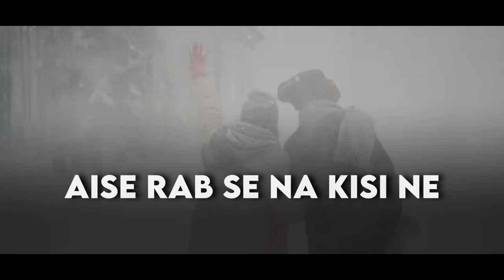Dekhne Walon Ne | Cover | Old Song New Version Hindi | Romantic Love Songs | Ashwani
Dekhne Walon Ne | Cover | Old Song New Version Hindi | Romantic Love Songs | Hindi Song | Ashwani Machal

Singer: Ashwani Machal
Mix/Master: R3ZR
Composer: Anu Malik
Lyrics: Anaam

🎧 Song Lyrics:
Chhaayi hai kya bekhudi
Yeh dil bhi betaab hai
Khushboo bikhre phool se
Bas itna sa khwaab hai
Jab tak chhaaon ho
Jab tak dhoop ho
Aise hi khilaa tera yeh roop ho...

Jis tarah meri duaaon
Mein tujhe maanga hai
Aise rab se naa kisine
Tujhe maanga hoga
Dekhne waalon ne kya
Kya nahin dekha hoga
Mera daava hai ke
Tujhsa nahin dekha hoga
Jis tarah maine teri
Raah taki hai barson
Yun kisi ne tera rasta
Nahin dekha hoga...

Din ho chaahe raat ho
Hum dono ka saath ho
Honton pe mere sanam
Bas teri hi baat ho
Bas tujhe pyaar doon
Bas tera naam loon
Baheke jo kabhi tujhko thaam loon...

Is tarah se tujhe palkon mein
Chhupa loonga main
Chhupa loonga main
Meri aankhon mein sirf
Tera hi chehraa hoga

Dekhne Walon Ne | Latest Cover Song 2021 | Latest Hindi Song 2021 | Romantic Love Song | Cover | New Version Old song

Dekhne Walon Ne | Cover | Latest Hindi Song 2021 | Romantic Love Song | Old Song New Version Hindi | Ashwani Machal